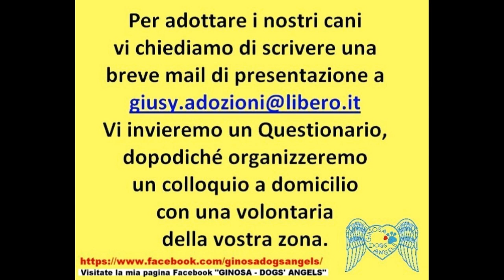I 7 cuccioli portati in canile senza la mamma il 5 giugno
Loro sono 6 dei 7 cuccioli portati in canile il 5 giugno dalla Asl, la quale non è riuscita a prendere la mamma, una maremmana diffidente
Purtroppo una sorellina non sta bene. Respirava male ed il veterinario le ha riscontrato liquido nei polmoni. Dovrebbe fare una broncoscopia, ma, così piccola, rischia di non svegliarsi più dall'anestesia... La curiamo a casa, con antibiotici e diuretici, e le facciamo ossigeno terapia. Purtroppo, ad oggi, la piccola non migliora...